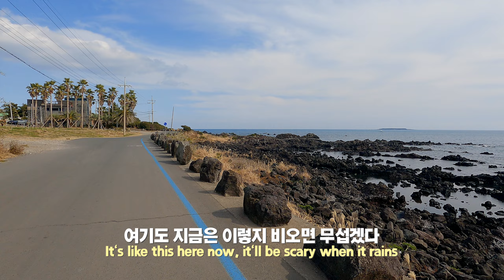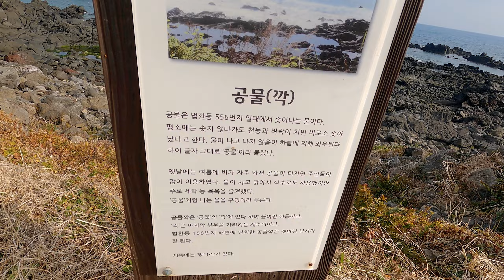Jeju hostel Place camp / Olle trekking 1-1 course is FAILED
Cookie videos from 8:19